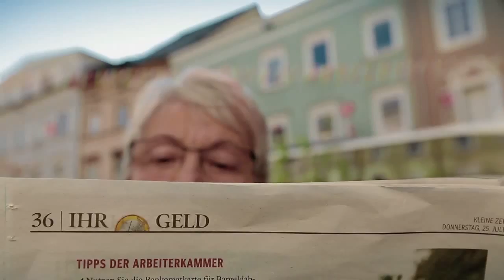Elfriede Zimmermann: Diesmal wähle ich Frank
Elfriede Zimmermann, 67 Jahre ist Pensionistin aus Klagenfurt
Sie sagt uns im Video wieso Sie Frank wählt.